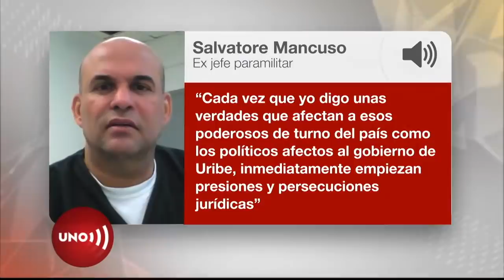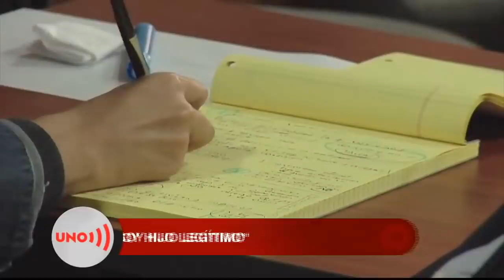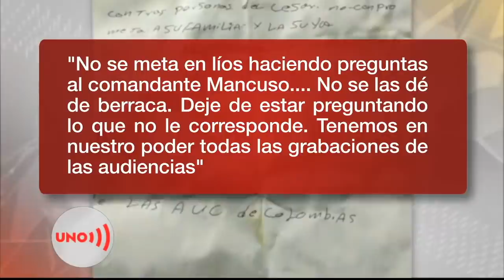“Soy hijo legítimo del paramilitarismo de Estado”, dijo Mancuso en una audiencia judicial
En audiencia en una sala de  Justicia y Paz de Barranquilla, Salvatore Mancuso se mostró inusualmente franco y firme en sus respuestas.